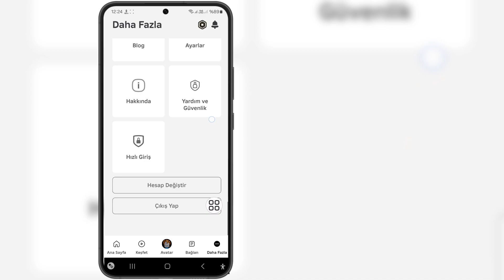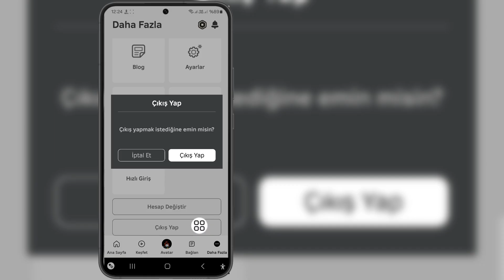Roblox Mobile'da Birden Fazla Hesap Nasıl Kaldırılır (Yeni Püf Noktaları)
Roblox Mobile'da Birden Fazla Hesap Nasıl Kaldırılır (Yeni Hileler) hakkında bir video arıyorsanız işte burada!

 Bu videoda size Roblox Mobile'da Birden Fazla Hesabın Nasıl Kaldırılacağını (Yeni Püf Noktaları) göstereceğim. Videoyu sonuna kadar izlemeyi unutmayın. Roblox Mobile'da Birden Fazla Hesabın Nasıl Kaldırılacağını (Yeni Püf Noktaları) öğreneceksiniz. Bunu telefonunuzdan yapmak kolay ve basittir.